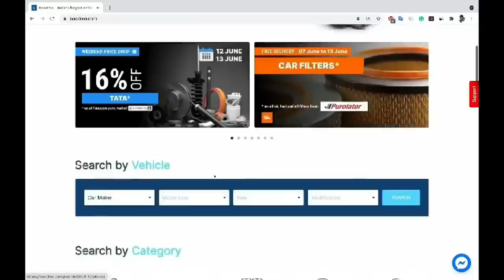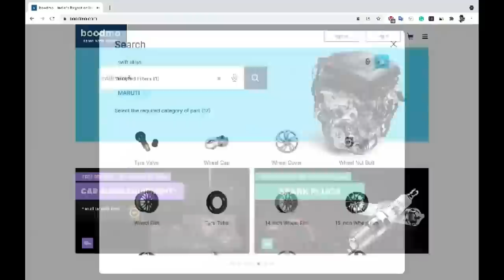FINALLY MY SWIFT WRAP IS HERE ❗️HEAVILY MODIFIED SWIFT WRAP 😍 FIRST ROAD LEGAL CAR WRAP OF INDIA 🇮🇳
FINALLY MY SWIFT WRAP IS HERE ❗️HEAVILY MODIFIED SWIFT WRAP 😍 SWIFT MODIFICATION ONLY 1 IN INDIA 🇮🇳

Kushwaha Automotive : 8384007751 and 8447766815
a-48 main dabri palam road , near dashratouri metro station dwarka sector -1a new delhi 45